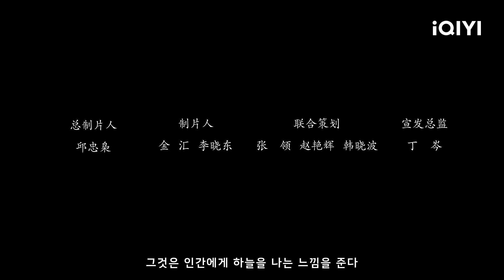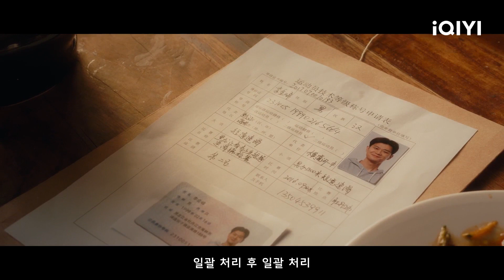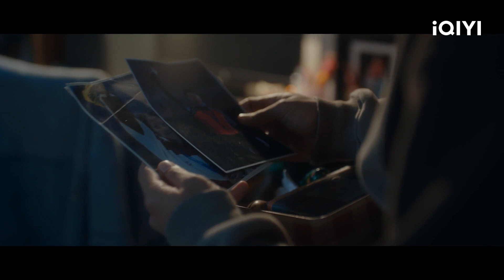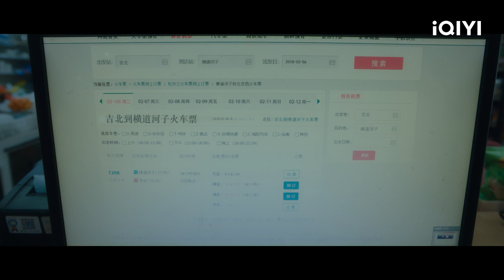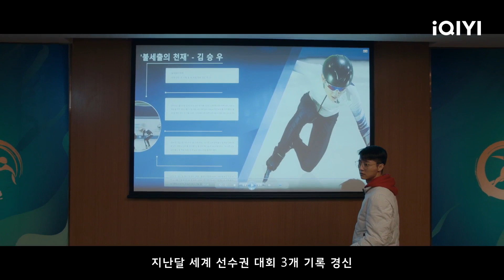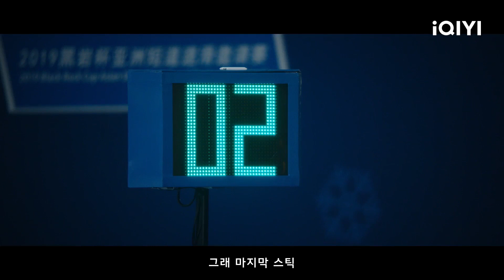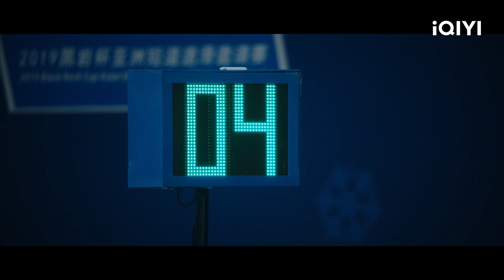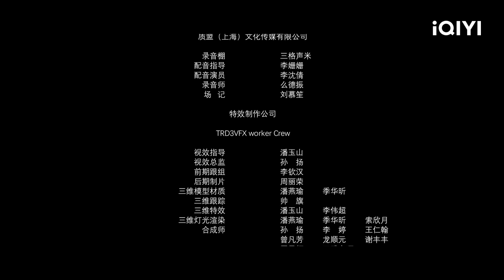【KOR SUB】비파, 빙상지광(飛吧，冰上之光) | 운동 | 쇼트트랙 | iQIYI 영화 한국어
【한자이름】

【출연진】
  姜来 Jiang Lai / 林潇 Lin Xiao / 刘楚玄 Liu Chuxuan

【설명】
影片讲述了外卖小哥程焕与陷入瓶颈的短道速滑运动员沈冰心因一场野冰竞技相识后，经历艰苦训练和磨合，最终共同奔赴梦想赛场的故事。
이 영화는 배달 기사 성환(程煥)이 병목기에 빠진 쇼트트랙 선수 심빙심(沈冰心)과 빙상경기로 만나게 되고 연습과 시련을 겪으며 꿈의 경기장으로 달려가는 이야기를 한다.

우리를 구독하고 가장 인기있는 중국 영화를 즐기십시오.